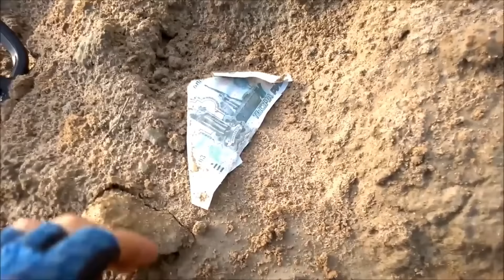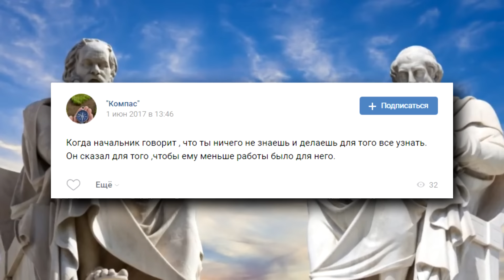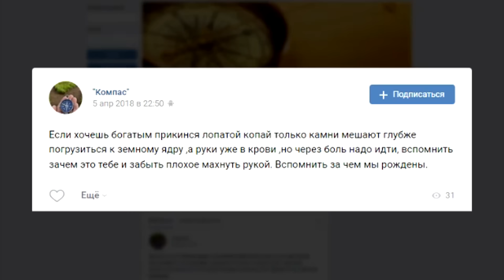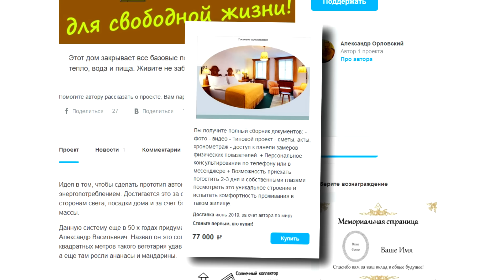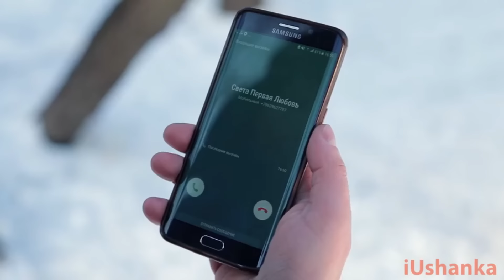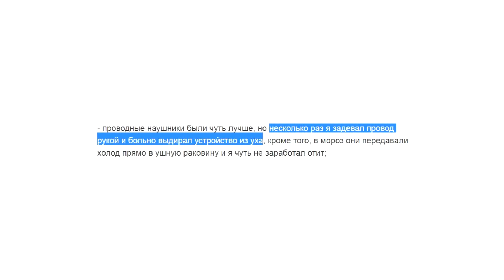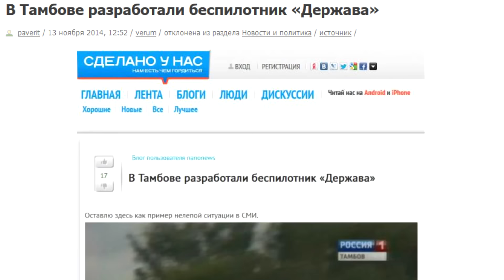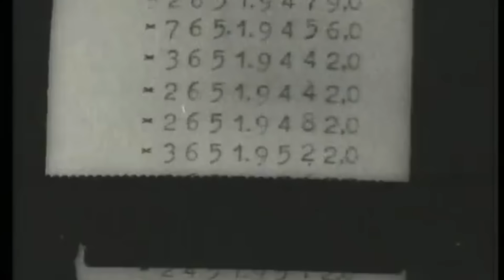ШАПКА С АЙФОНОМ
Иннова́ция — это внедрённое новшество, обеспечивающее качественный рост эффективности процессов или продукции, востребованное рынком.

- полная версия спича профессора MIT Лорена Грэхема на экономическом форуме в СПБ о проблемах инновации (именно его я цитировал в конце видео).
Инстаграм - тут бывают смешные истории
Телеграм канал "СТЫД" - тут я иногда бомблю и пощу позор